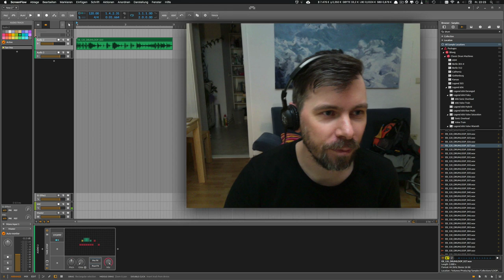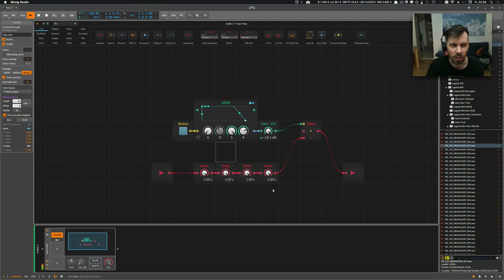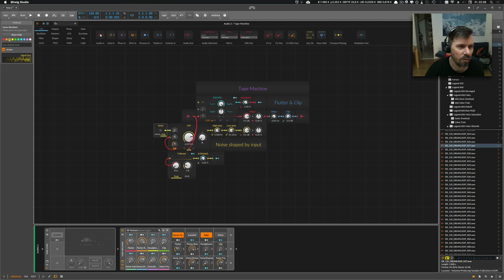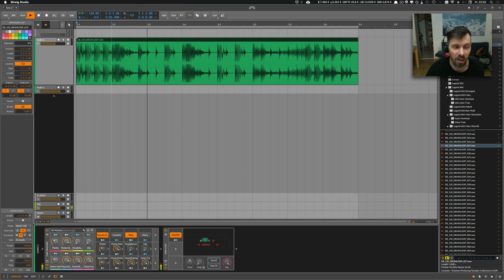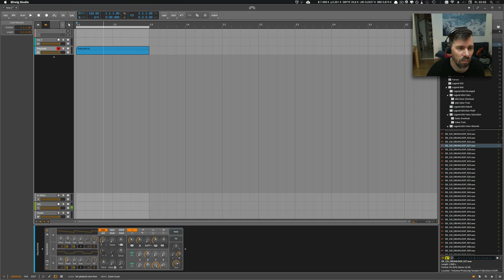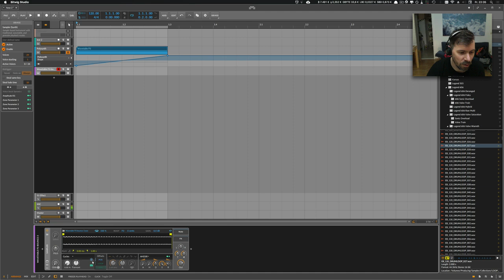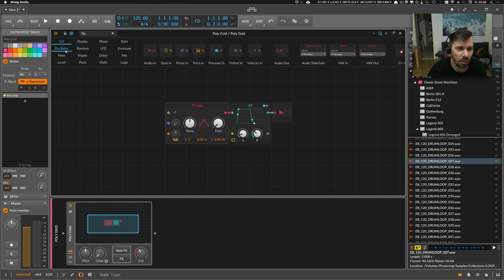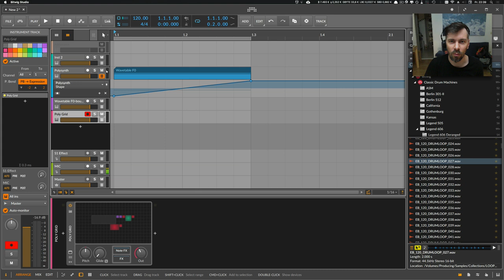Tape-Stop with the Bitwig GRID, how to misuse the delay and some wavetable fun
today's video is about how to create a tape-stop device with Bitwig Studio 3.0. I use the delay module from the grid and some small modulations and an envelope module. I also show you how to use the Delay module to create a tape emulation. Finally, I'll answer a question: how to create and use wavetables with Bitwig Studio.